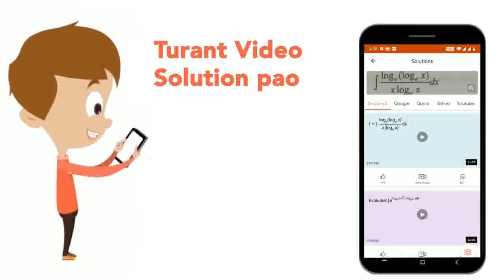If f : R rarr R be a function such that f(x) = { x| -4, x in Q, x| - sqrt3, x !in Qthen f(x)...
If f : R rarr R be a function such that f(x) = { x|x| -4, x in Q, x|x| - sqrt3, x !in Qthen f(x) is
Class: 12
Subject: MATHS
Chapter: RELATIONS AND FUNCTIONS
Board:IIT JEE

👉 Have Any Query? Ask Us.